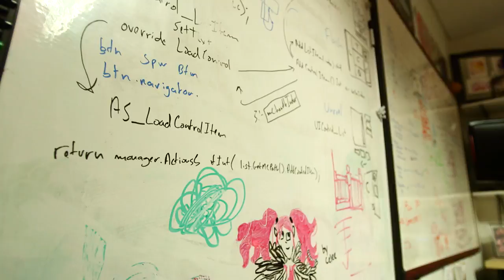Firaxicon: Thank you from Firaxis Games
Fans of Firaxis Games got to meet and greet with members of the team during Firaxicon, the first ever Firaxis Games convention. But what's it like to be on their side of the table?

From everyone at Firaxis Games and 2K, a sincere thank you for attending Firaxicon and for being fans of our games.

One more turn forever!